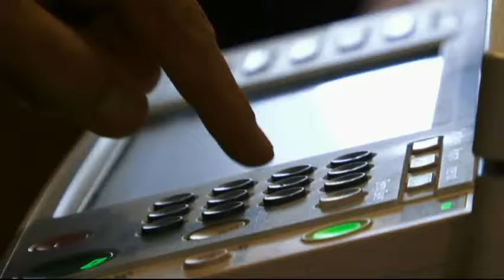Autobus Galland - vidéo corporative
Autobus Galland a pour mission d'offrir aux clients un service unique de transport terrestre et de services connexes dans un environnement de qualité et professionnel permettant une croissance soutenue du volume d'affaires maximisant l'offre et la demande pour répondre de façon proactive aux besoins de nos clients et employés.